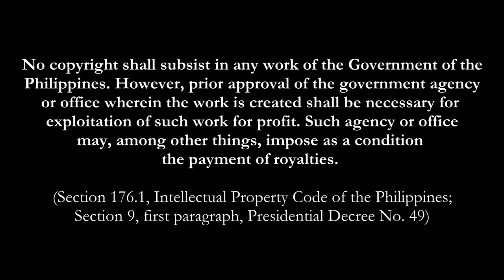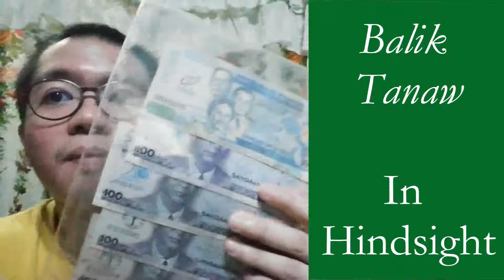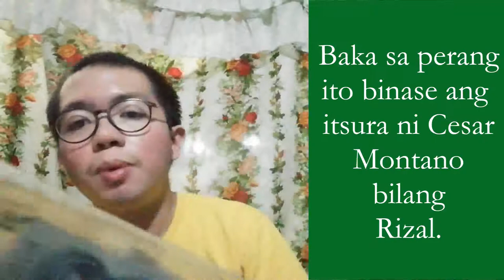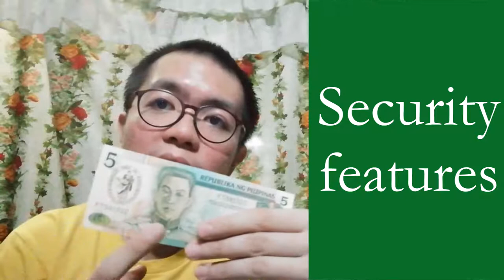Review: Lumang Pera / Old Pinoy Money - Emir's BTIN Balik Tanaw / In Hindsight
English subtitles available. Money is a work of art.

* BTC Legacy: 16F8FNs6VBn1ZyEywSJCkuwgQd6MP1ofyH
* BTC Segwit: bc1qclf90h2t9jr6mwqge7n58355zjk9vvt5k77mc6
* ETH ERC20: 0x1C7b7c9BA54cCE344cB9121E43ce17dCe2fd770f
* DOGE: D5GL3YjQCSHdNC97F7a2ZQ9x6MHwrL3hWw
* LTC: LVXUgYgJw6hjragftRHPQvqGZTtHyExh3T
* Brave Rewards: Not available

No more Odysee.

00:00 Intro
02:48 Criteria
06:36 Fifty Pesos English series
15:02 Two Pesos Bagong Lipunan series
25:33 Five Pesos New Design series
31:09 Takeaway - Ano pinakagusto ko?
32:20 Outro